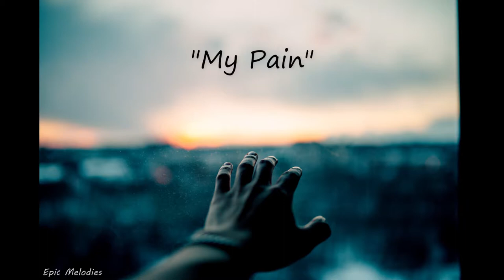Feelings Status for whatsapp English status Motivational status heartbreaking Love Painful